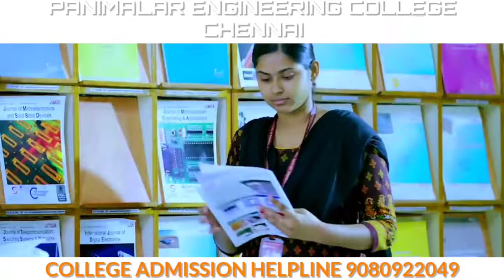PANIMALAR ENGINEERING COLLEGE,CHENNAI